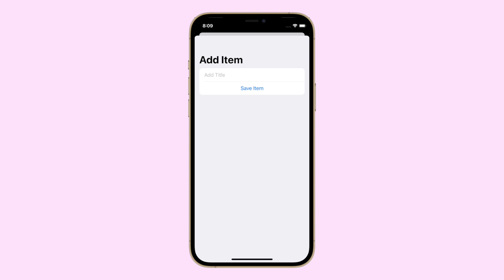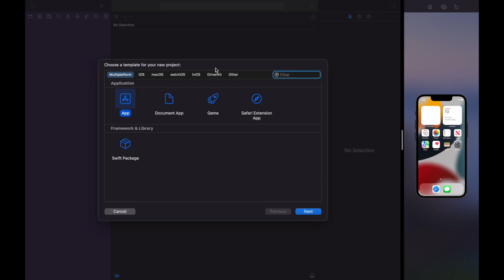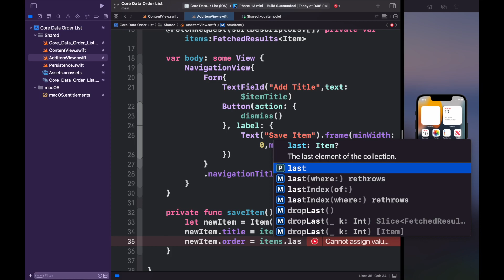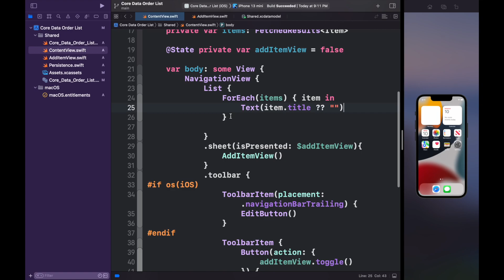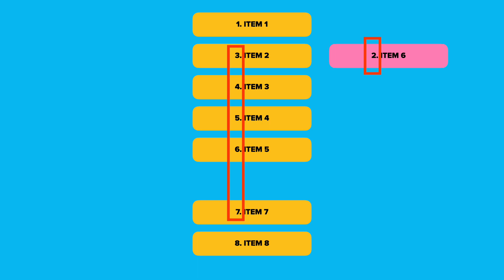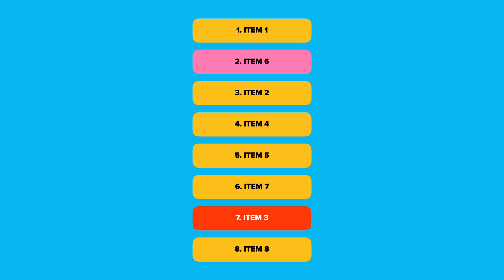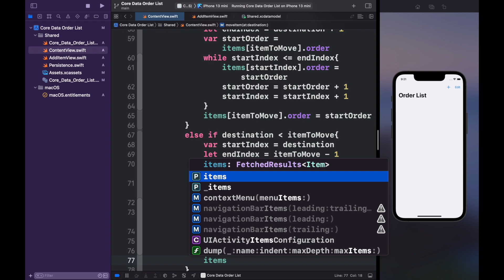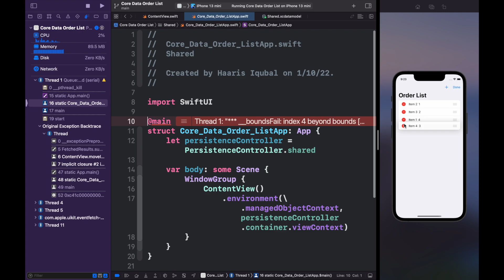Core Data Re-Ordered List Row / Move Row : SwiftUI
In this video we will be going to learn how to make an ordered list using SwiftUI and Core Data, in which the user can reorder item according to their need.

Timeline
Intro (00:00)
App Demo (0:28)
Create Data Model (2:25)
Create Add Item View (2:48)
Create Delete Item Data Function (6:35)
How Sorting Item Works Behind the Scene (7:34)
Create Sorting Function (9:09)